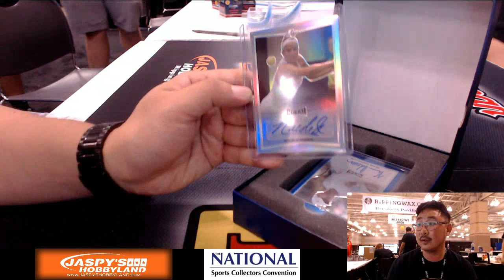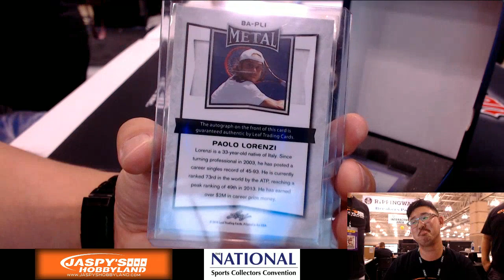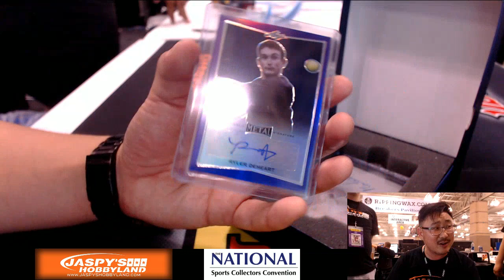08/03/16 [1Box RANDOM TEAM] #2 - 2016 Leaf Metal Tennis